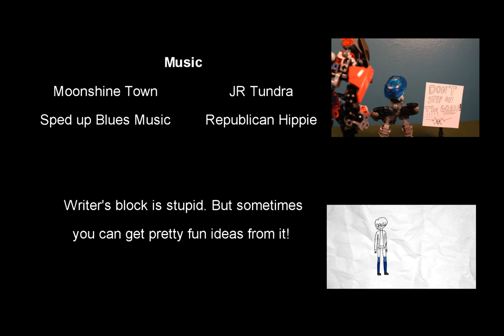Writer's Block (A Brickfilm)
In this short lego stopmotion, an independent screenwriter struggles to write the script for his newest video. Will he find inspiration or will his efforts be for naught?